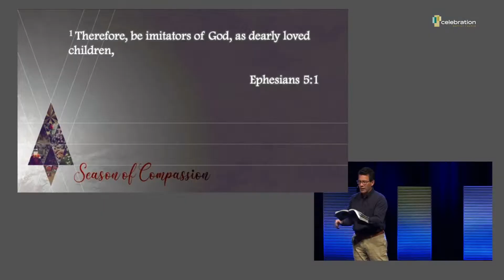Conversation Group Recap- Compassionate God, Season of Compassion, November 28, 2021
Think about the incomprehensibility of God: He is all-powerful, all-knowing, and ever-present. Yet as he chooses to reveal his character Moses opens with his compassion. He is merciful, gracious, slow to anger, full of steadfast love, and faithfulness. He is forgiving of iniquity, rebellion, and sin.

This is who has called Israel out of Egypt. This is who calls us to be His children today. In the Old Testament, we see God extending compassion to Israel, forgiving when they broke the covenant with God.

We see Jesus counted Samaritans, Roman military officers, prostitutes tax collectors, and the formerly demon-possessed among those with whom he chose to associate. All of these people were considered unworthy of affection.

But time and again, God’s compassion led him to look at people who were undeserving of his affection and extend it to them anyway.

This is the God who loves us, died for us, and calls us to follow him.